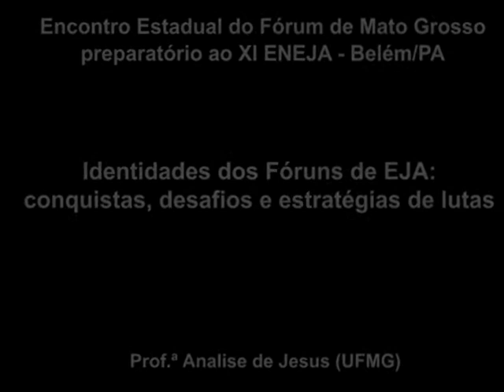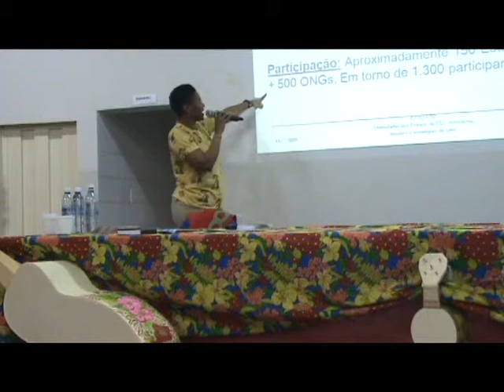Histórico dos Fóruns/Preparando a CONFINTEA